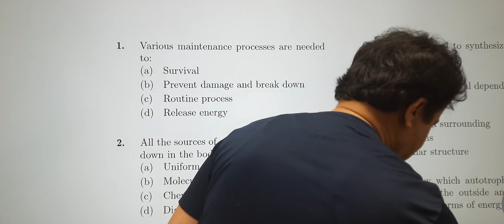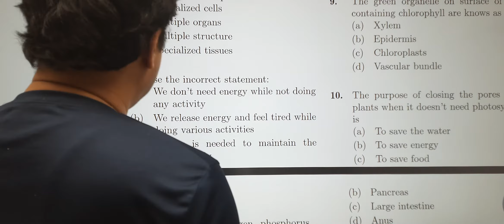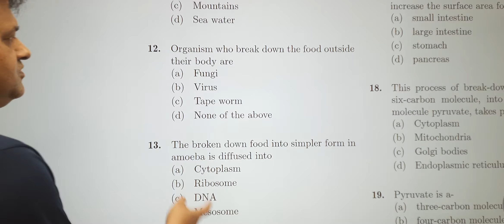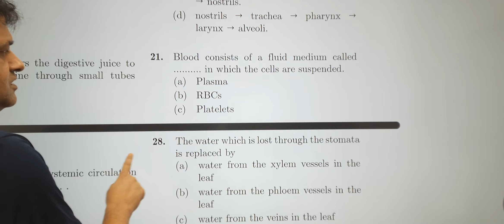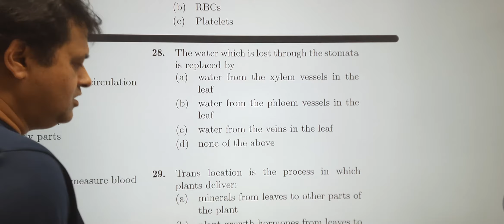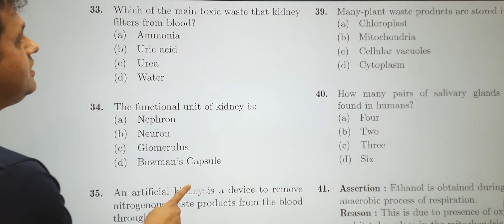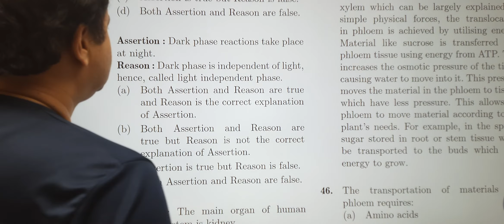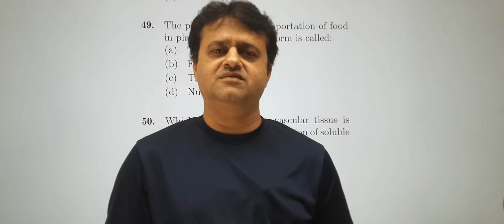10 Selected 50 questions Life Processes